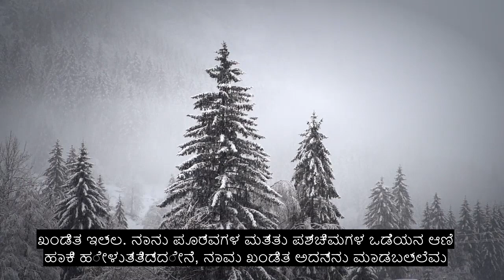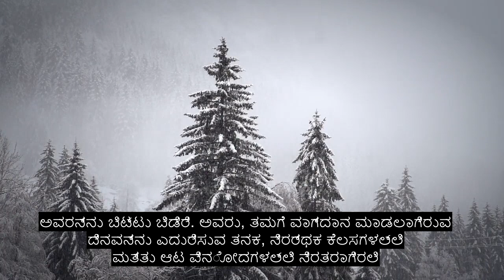ಅಧ್ಯಾಯ 70 ಆರೋಹಣ ಮೆಟ್ಟಿಲುಗಳು, ಭಾವನಾತ್ಮಕ ಕುರಾನ್ ಪಠಣ, 90+ ಭಾಷೆಯ ಉಪಶೀರ್ಷಿಕೆಗಳು